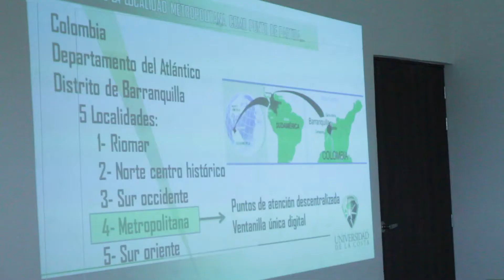Construcción de la Cultura Digital en la ciudad de Barranquilla. Jornada en la localidad SUR ORIENTE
Proyecto liderado por los profesores Zulma Ortíz, Juan Carlos Jiménez y Harold Ballesteros del Programa de Comunicación Social y Medios Digitales